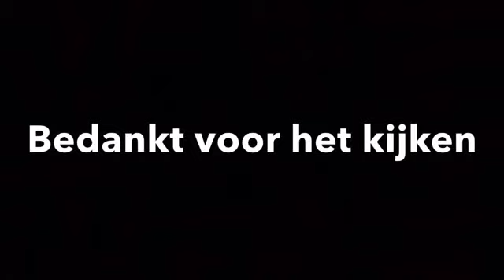De top 10 gevaarlijkste katten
Dit is de top 10 gevaarlijkste katten soorten